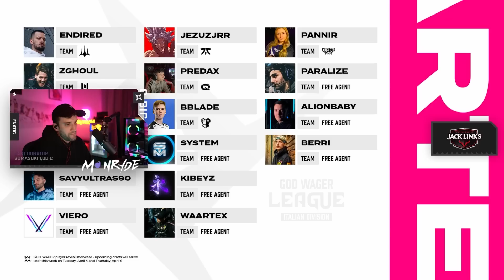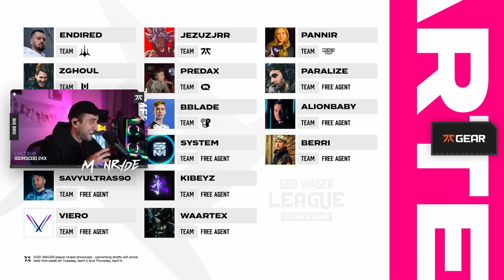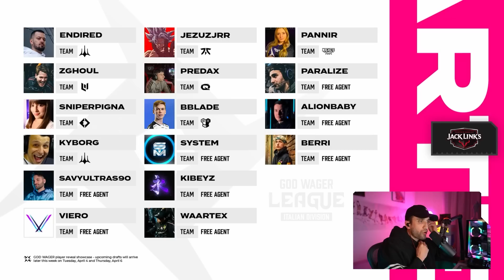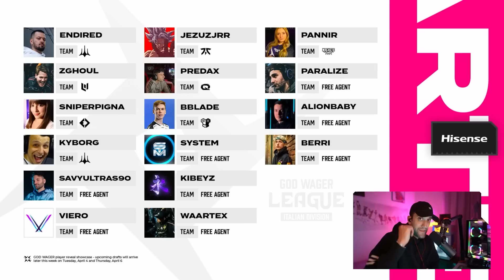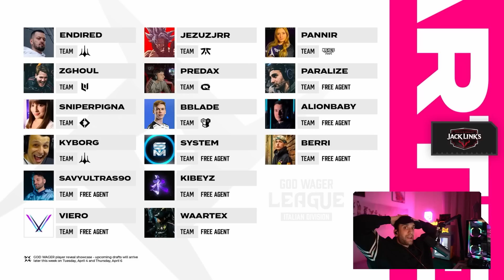VI PRESENTO LA GOD WAGER LEAGUE : ITALIAN DIVISION